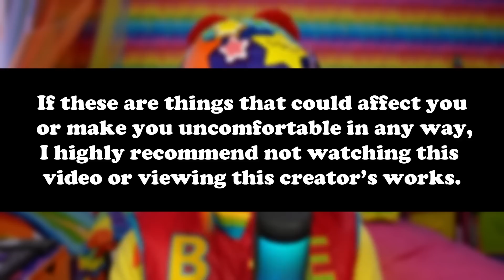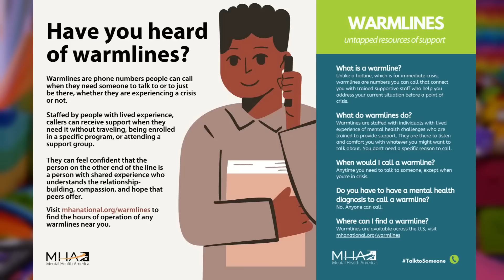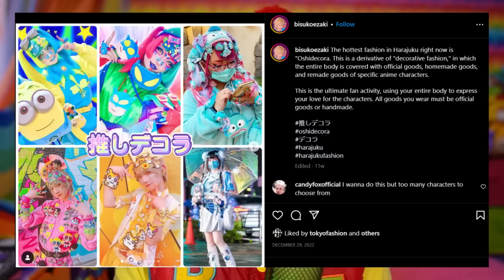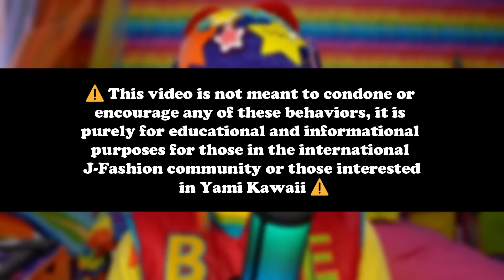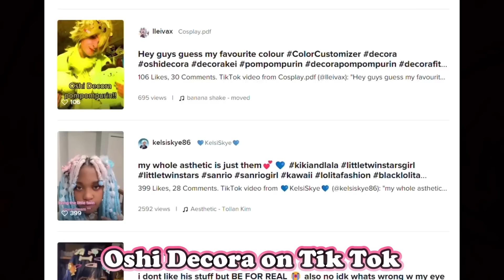Bisuko Ezaki Interview on Yamikawaii, Menhera-chan, Oshi Decora, Jirai Kei, controversies, & more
⚠️ WARNING: This video contains some sensitive discussions with today's interviewee whose work contains content with the following trigger warnings: mental health issues, self harm, gore, needles, blood, substances, and suicidal thoughts. This video is not meant to condone or encourage any of these behaviors. This video is purely for educational, journalistic, and informational purposes.

Thank you so much to my Patrons: Cameo M, Cupcaketron, Ian Wolf, IggiePuff, Julie van der Staak, Megan Catherine Rose, Neon Starlight 😊💖

🌈 ​​Want to see exclusive behind the scenes stuff and have friendship bracelets sent to you every month? Your support is super appreciated!

💛  END SCREEN SONG:
Mushrooms - Komiku

　ᕱ⑅ᕱ ♡ pat ‧₊˚ ✩
（๑•ᴗ• )づ__∧ pat ˳
（つ　 /( •́‧̫•̀ ｡) ♡ pat